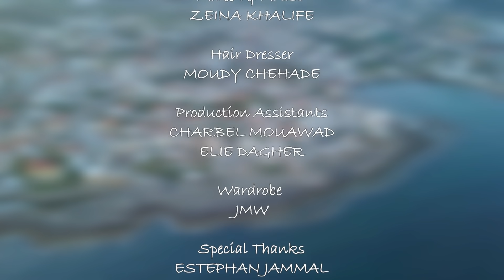Joseph Keyrouz - Cherry Mood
Joseph Keyrouz - Cherry Mood [Official Music Video]

Directed by George John Tarabay
Produced by Tamer Bitar